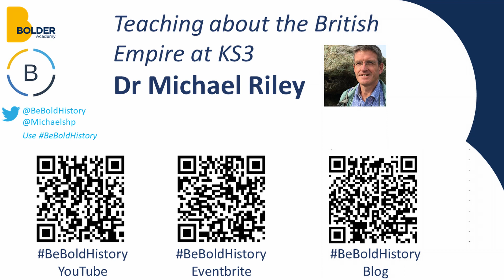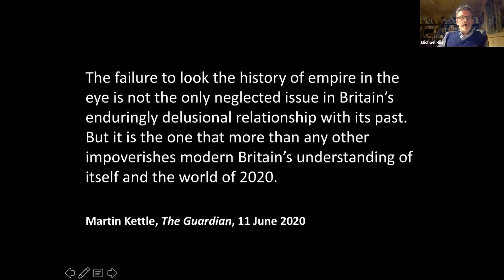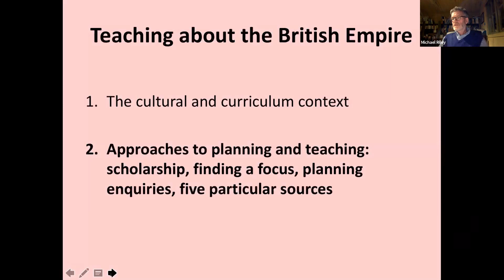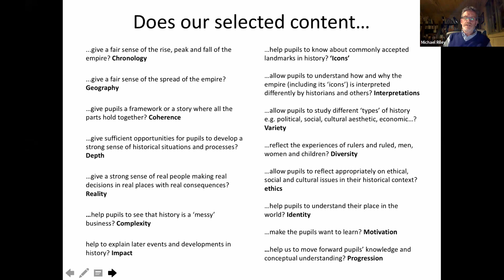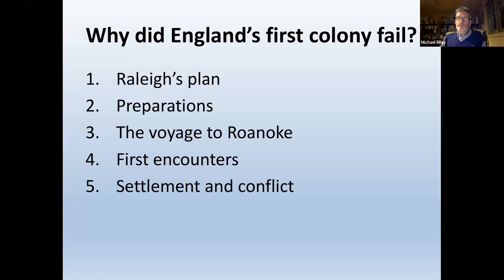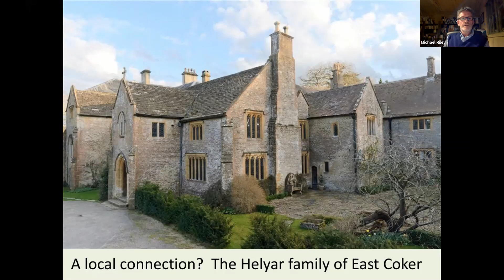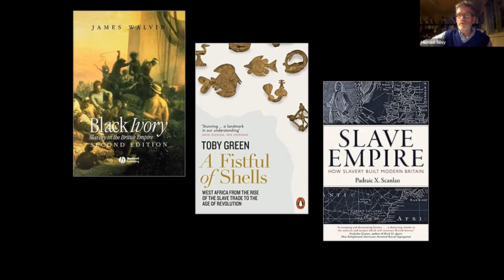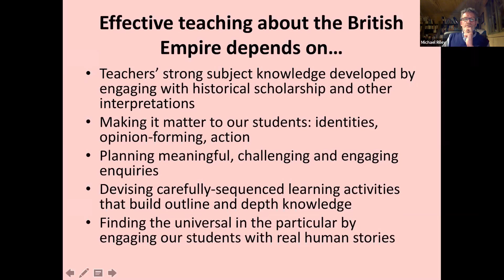Dr Michael Riley: Teaching the British Empire at KS3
Living History teaching legend Dr Michael Riley reflects on 20 years plus developing resources for teaching the British Empire and considers the impact of events in the last 18 months on this crucial area of study at KS3.

Michael also gives excellent insights, introduces five sources for potential use in the classroom and offers a number of enquiry outlines.

This one is not to be missed!